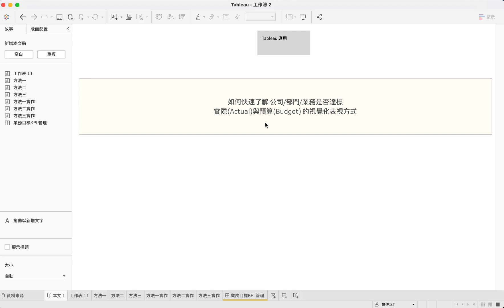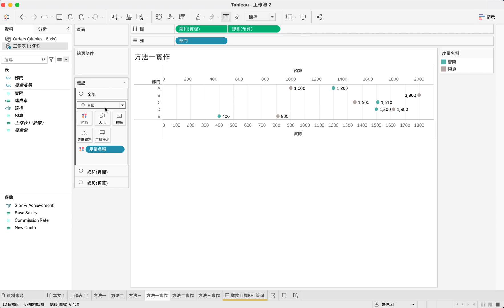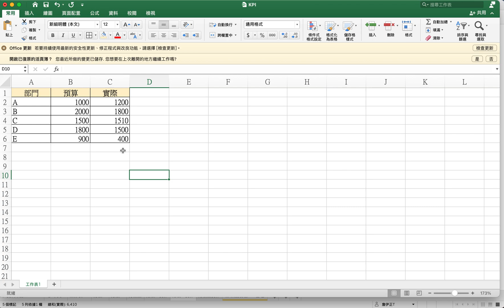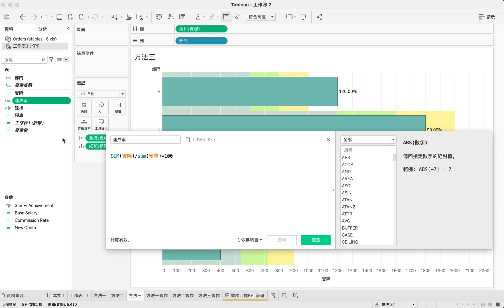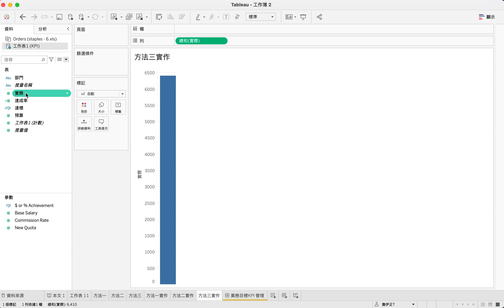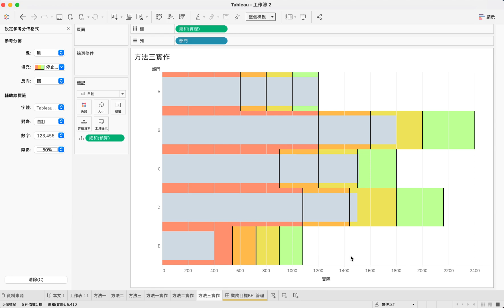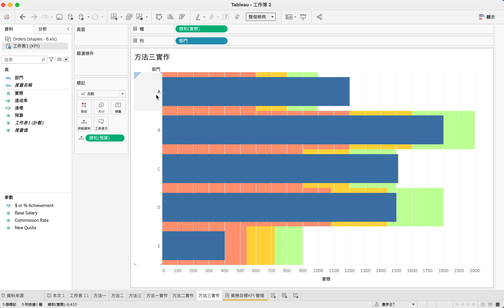【Tableau應用】打造引人入勝的 KPI 可視化與分析報告 | 跟著Polly 一起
如何快速查看「公司/部門/業務」是否達標
KPI 分析與管理
應用三種方式呈現達標可視化

本篇學習到的操作技巧如下